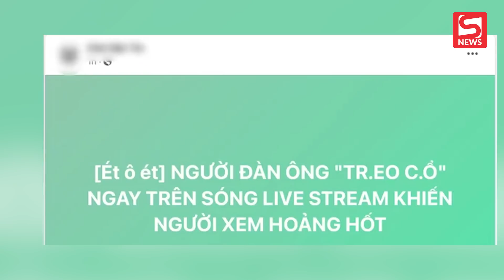Người đàn ông nghĩ quẩn ngay trên sóng livestream, hàng trăm người xem hốt hoảng khuyên ngăn